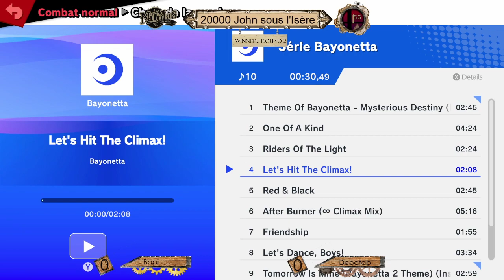20.000 Johns sous l'Isère : An Unexpected Journey